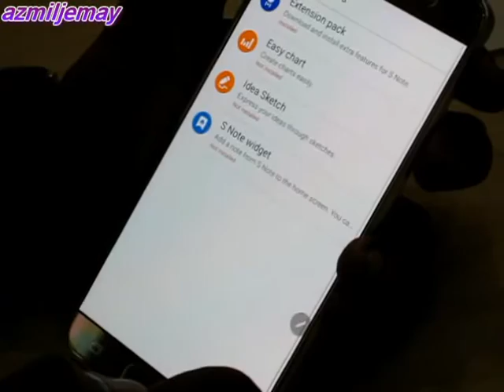Before how to use S Pen Samsung Galaxy Note 5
Minima Features of S Pen :-  extension pack, easy chart, idea sketch and S Note widget